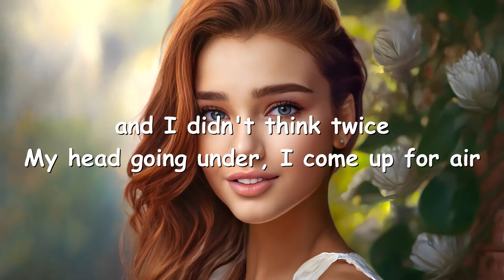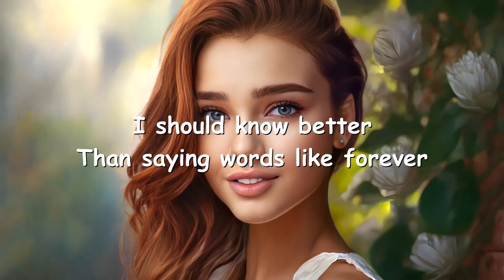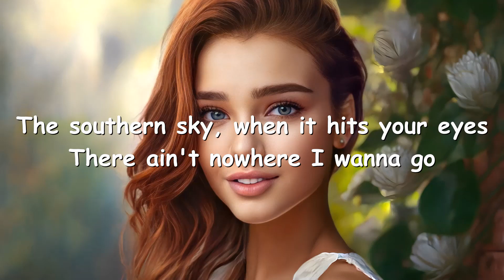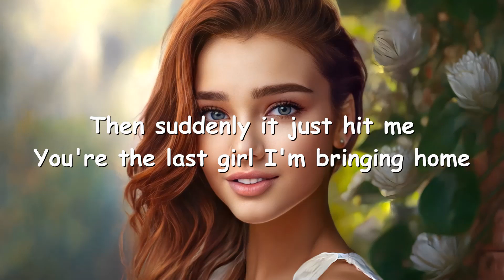elijah woods & MacKenzie Porter - last girl (Lyrics) 💗♫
Lyrics

St Lawrence River, a quarter to five
You ask if I'm swimming and I didn't think twice
My head going under, I come up for air
And you're just sitting there

'Cause I've never seen it this clear

It's you and me in the August heat
The bright orange everglow
The southern sky, when it hits your eyes
There ain't nowhere I wanna go
This moment is perfect, sunburnt, shirtless
Then everything starts to move slow
Then suddenly it just hit me
You're the last girl I'm bringing home

Your denim jacket
You said I could have it
I should know better
Than saying words like forever
The sun's falling
And so am I boy, I'm all in

I swear there must be something in the water

I'm the last girl you're bringing home

The last girl you're bringing home